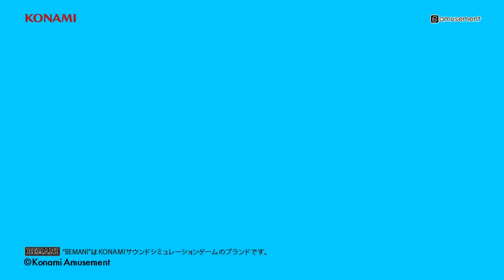BEMANI Fan Site MUSIC 2019 December スキ! MONTHLY RANKING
BEMANI Fan Site 月間ミュージックランキング！
人気の曲はどれだ！？
2019年12月のランキング
1. Catapulted Arch
2. The History of the Future
3. MY NAME IS
4. cucumis melo
5. Un Happy Heart
6. LIGHTNING STRIKES
7. 27th style
8. SCREW // owo // SCREW
9. ニコラウスさんの出来心
10. SHION (ロースピード幻想チューン Remix)